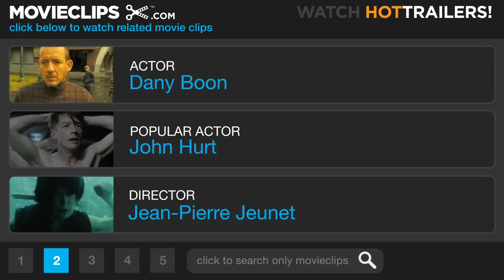Micmacs #1 Movie CLIP - Movie Mimic (2009) HD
CLIP DESCRIPTION:
As Bazil (Dany Boon) studies the film noir classic "The Big Sleep," a shootout occurs in front of the video store.

FILM DESCRIPTION:
An underground lair serves as the point of inspiration for this deeply whimsical fantasy comedy (with echoes of Jodorowsky's Rainbow Thief) from French cause célèbre Jean-Pierre Jeunet (Amélie, The City of Lost Children). The locale is post-9/11 Europe. As arms dealers go head to head with one another in a series of violent skirmishes -- suggesting that an apocalyptic cataclysm may be lingering on the horizon -- the unfortunate Bazil (Dany Boon) still reels from the long-ago death of his father from a roadside bomb, an event that left him orphaned as a boy. Now employed in a low-paying job as a video-store clerk, and still trying to determine how he fits into the scheme of things, he gets hit by a stray bullet from a drive-by shooting and promptly lands in the hospital. Upon release, he finds himself broke and unemployed. Hope soon crops up, however, in the form of Placard (Jean-Pierre Marielle), an ex-convict living in a scrap dump with a motley group of social outcasts -- all of whom welcome Bazil with warmth, compassion, and hospitality. Sure of his place for the first time in his life, Bazil joins forces with them to turn the dump into a lovely underground home, filled to the rafters with extraordinary inventions and sculptures. Soon after, the possibility of revenge against the munitions manufacturers responsible for Bazil's dad's death presents itself.

CREDITS:
TM & © Sony (2009)
Cast: Dany Boon
Director: Jean-Pierre Jeunet
Producers: Frédéric Brillion, Souad Lamriki, Gilles Legrand, Jean-Pierre Jeunet
Screenwriters: Jean-Pierre Jeunet, Guillaume Laurant